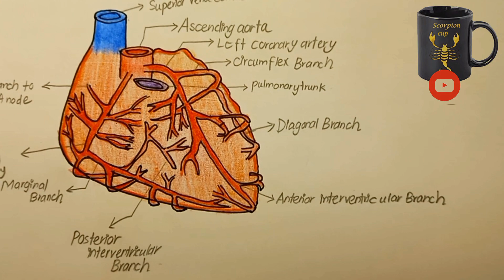Sketch of the Arterial supply of heart| Anatomy of heart| Sternocostal aspect of heart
Anatomy of the heart
Arteries supplying the heartThe heart is endowed with two coronary arteries, arising from the ascending aorta. Both arteries run in the coronary sulcus.

It first passes forwards and to the right to emerge on the surface of the heart between the root of the pulmonary trunk and the right auricle.
Then runs downwards in the right anterior coronary sulcus to the junction of the right and inferior borders of the heart.
It winds around the inferior border to reach the diaphragmatic surface of the heart. Here it runs backward and to the left in the right posterior coronary sulcus to reach the posterior interventricular groove.
Then it terminates by anastomosing with a circumflex branch of the left coronary artery at the crux.
Branches
Large branches
Marginal
Posterior interventricular
Small branches
Nodal in 60% of cases.
Right atrial
Infundibular
Terminal
Right ventricular
Conus
Conducting system
The conducting system of the heart is made up of my myocardium which is specialized for the initiation and conduction of the cardiac impulse. Its fibres are finer than other myocardial fibres and are completely cross-striated. The conducting system has the following parts.
Sinoatrial node or SA node
Atrioventricular node or AV node
Atrioventricular bundle or AV bundle or bundle of HIS
The right branch
The left branch
The Purkinje fibres
Sinuatrial node or SA node: It is known as the ‘pacemaker of the heart. It generates impulses at the rate of about 70-100 beats/min and initiates the heartbeat. It is horseshoe-shaped and is situated at the aortocaval junction in the upper part of the sulcus terminals. The impulse travels through the atrial wall to reach the AV node.
Atrioventricular node or AV node: It is smaller than the SA node and is situated in the lower and dorsal part of the atrial septum just above the opening of the coronary sinus. It is capable of generating impulses at a rate of about 40 to 60 beats/min.
Atrioventricular bundle or AV bundle or bundle of His: It is the only muscular connection between the atrial and ventricular musculatures. It begins as the atrioventricular (AV) node crosses AV ring and descends along the posteroinferior border of the membranous part of the ventricular septum. At the upper border of the muscular part of the septum, it divides into right and left branches.
The right branch of the AV bundle passes down the right side of the interventricular septum. A large part enters the moderator band to reach the anterior wall of the right ventricle where it divides into Purkinje fibres.
The left branch of the AV bundle descends on the left side of the interventricular septum and is distributed to the left ventricle after dividing into Purkinje fibres.
The Purkinje fibres form a subendocardial plexus They are large pale fibres striated only at their margins. They usually possess double nuclei. These generate impulses at the rate of 20-35 beats/minute.
Clinical anatomy of the heart
Cardiac arrhythmias are due to the defect of or damage to conducting systems of the heart, i.e. defects in the normal rhythm of contraction.
Except for a part of the left branch of the AV bundle supplied by the left coronary artery, the whole of the conducting system is usually supplied by the right coronary artery Vascular lesions of the heart can cause a variety of arrhythmias.